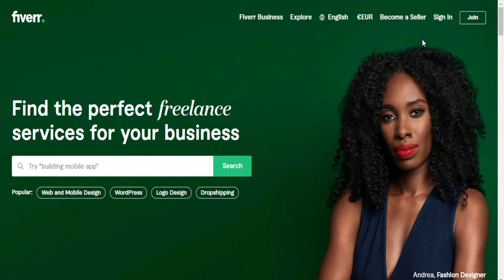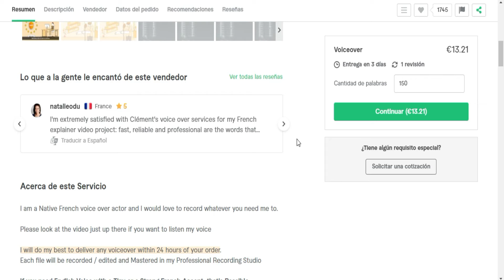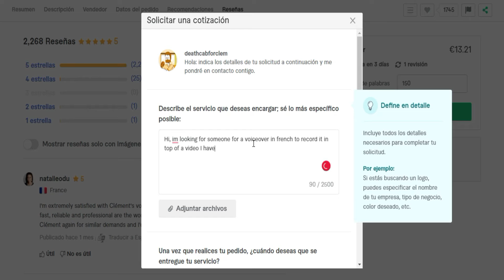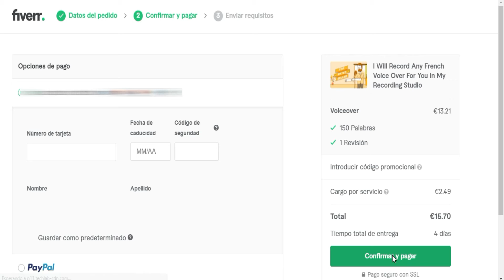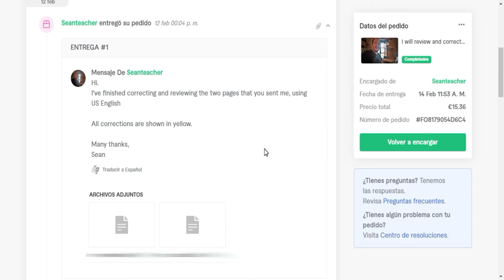Cómo Conseguir una Voz en Off en Francés Profesional y Barato | Voiceover Francés